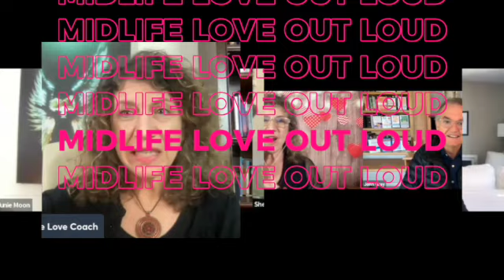How To Know If A Guy Is A Good Guy with Mike Goldstein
In this week's Midlife Love Out Loud podcast episode, we're joined by Mike Goldstein, a renowned dating expert featured on prestigious platforms like the Today Show, the NY Post, Reader’s Digest, and Shape magazine. With over a decade of experience, Mike has been sharing his invaluable dating strategies through exclusive one-on-one coaching.

We explore strategies for single women to identify good men in the dating scene. Mike introduces a methodical approach, suggesting a process of six to ten dates with minimal communication in between to assess a man's intentions and compatibility. He emphasizes the importance of empirical data over emotions in the early stages of dating.

This episode is packed with insights that could change your dating game forever. So, if you're ready to step up your dating strategy and find someone who truly deserves you, tune in to our latest episode. Trust me, you don't want to miss out on this one!

Men (Over 40) Choose Women Based on THESE 4 FEELINGS (My Best Advice)

While you're at it, do you have any questions or comments? We love hearing about your biggest takeaways!

Take the "Discover Your Love Avatar" QUIZ!  You'll learn about your superpower, the love blocks that hold you back and how relationship ready you are.

If you’d like some one-to-one Love Coaching with Junie, apply for a complimentary 30-minute Love Breakthrough Session today so she can support you on your love path

Join Junie’s Free FIND FABULOUS LOVE AFTER 40 group on Facebook